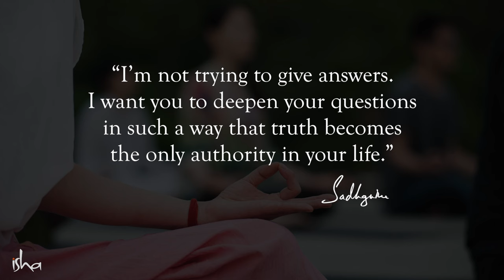Is Sadhana the Answer? | Sadhguru Spot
Will Sadhana or spiritual practices help unravel the mysteries of life? Will you find answers to life’s burning questions? See what Sadhguru has to say about the impact of kriyas, meditation, and other yogic practices in the search of truth.